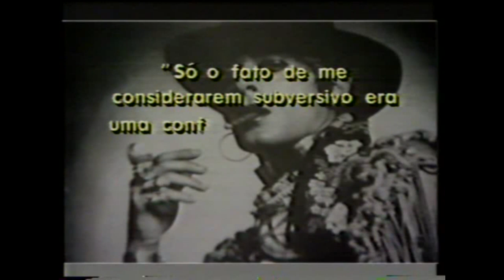Ney Matogrosso - Video Show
Video Show - Ney Matogrosso sobre seu livro